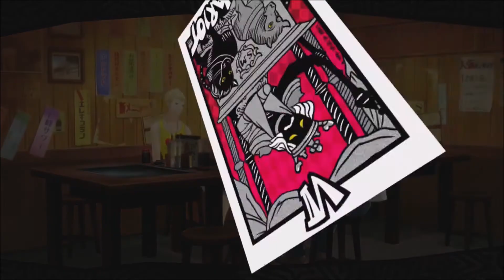Persona 5 Royal Walkthrough Part 51